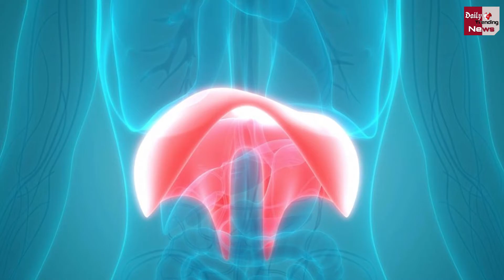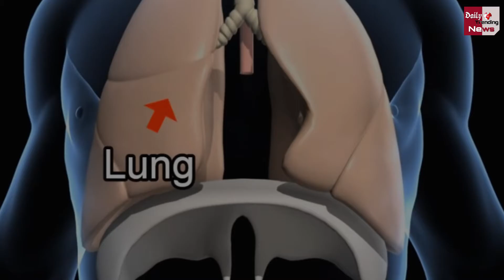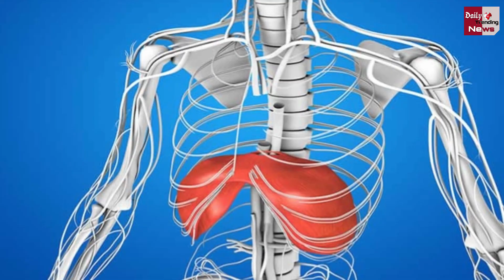क्या आप जानते है क्यों आती है हिचकी ! जाने रोकने के तरीके और कब हो सकता है खतरा ?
Do You Know Why Hiccups Come? Ways To Stop Going And When Can There Be Danger? | Health And All Latest News And Updates

EDITOR ►Shadik